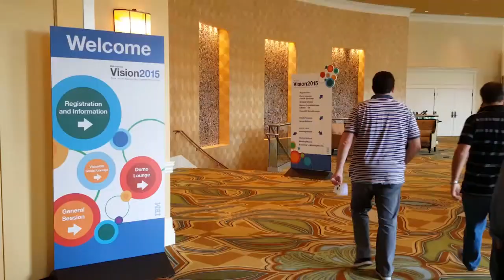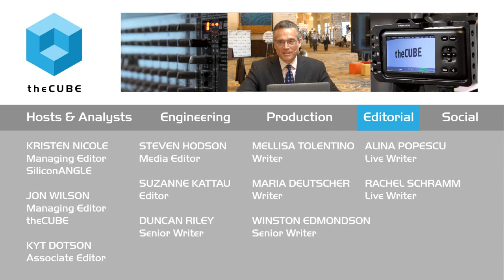Ben Casnocha - IBM Vision 2015 - IBMVision - theCUBE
Network literacy’s impact on successful entrepreneurship

Ben Casnocha, entrepreneur and coauthor (with Reid Hoffman) of The Start-Up of You: Adapt to the Future, Invest in Yourself, and Transform Your Career, says that entrepreneurial success today requires three types of literacy; the ability to read and write (of course); search literacy, the ability to acquire information on demand; and network literacy, to know how networks operate around you and how to leverage your relationships.

“People drive business,” Casnocha told theCUBE at IBM Vision 2015. “People drive change. With social networks and social technology, we’re able to keep track of who we know, stay in touch with those people and leverage those relationships to make great change happen.”

Think like an entrepreneur

In his keynote at IBM Vision, Casnocha advised all business leaders to think like an entrepreneur.

“What it takes to succeed and get ahead requires a different set of skills and talents than in prior generations,” he said. “It’s a very competitive, dynamic age. The best way to thrive among all the challenges is to study what entrepreneurs do when creating amazing businesses. When you create a business, you do so under conditions of great uncertainty, change and competition. Study how entrepreneurs adapt their business, how they build networks. Entrepreneurs take risks. Apply those same skills to your career. Think of your own career as a business of one.”

Taking risks and experimenting

For those interested in making the leap from employee to small business owner, Casnocha advises small steps rather than huge leaps and maxed-out credit cards.

“Take incremental risks, be experimental, start a side project and learn by doing,” he said. “You can inch your way toward whatever your dream company is. And know that you can’t do it alone. You have to have a team of people behind you. For those who think they don’t know anyone, remember you can go online and connect with people around the world.”